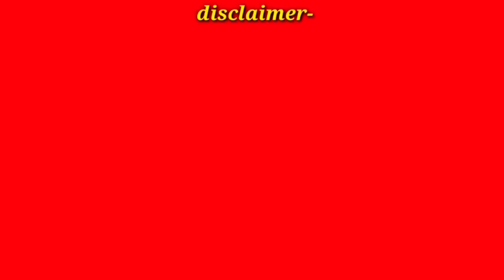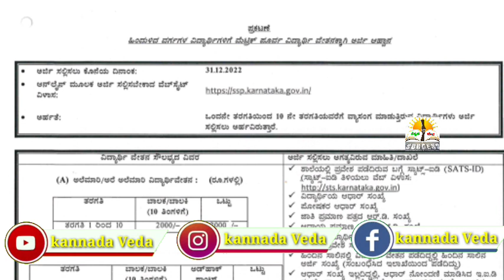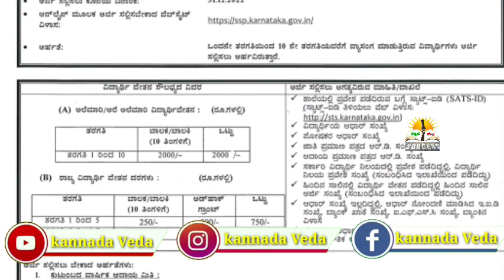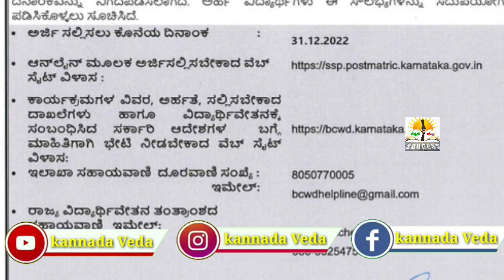SSP Scholarship 2022-23| Pre Metric And Post Metric Scholarship Last Date And Ammount Details